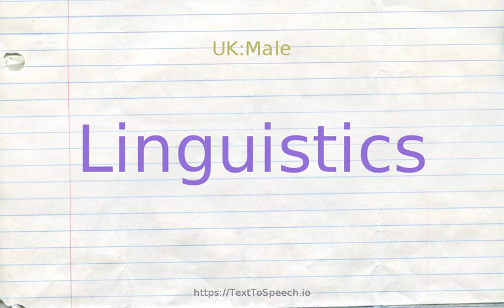How to pronounce linguistics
Linguistics definitions:
    (n): the humanistic study of language and literature
    (n): the scientific study of language